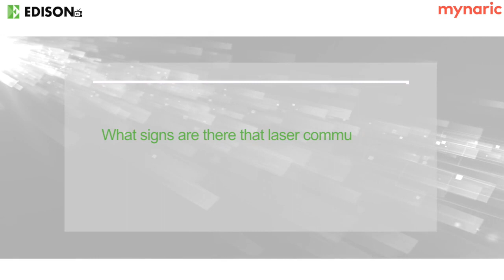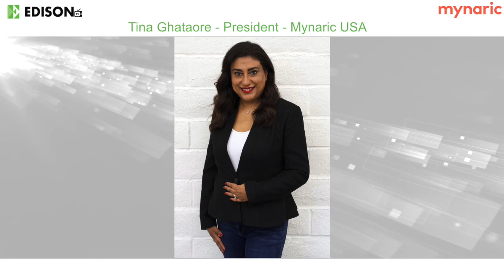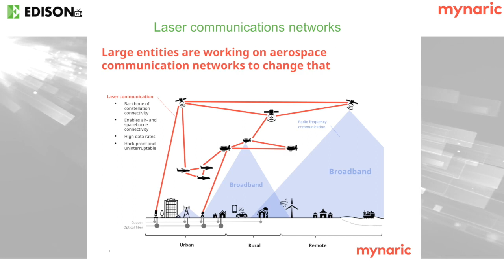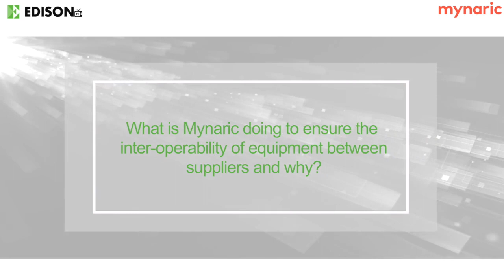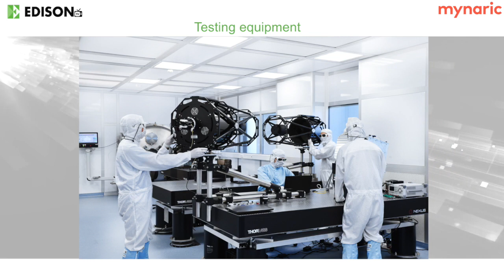Mynaric - executive interview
Mynaric designs and manufactures laser communication terminals and ground stations for airborne and spaceborne networks and applications. Its objective is to become the world’s leading provider of network equipment for the aerospace communication industry using its serially produced and low-cost laser communication products.

In this interview Mynaric’s CEO, Bulent Altan, describes how laser communication is moving up the political agenda and how Mynaric is responding to that. He talks about the new US Space Development Agency programme and the focus on inter-operability of equipment between different suppliers. He provides updates on the status of both Mynaric’s satellite-borne and airborne terminals and concludes with a summary of management’s priorities for the next six to 12 months.